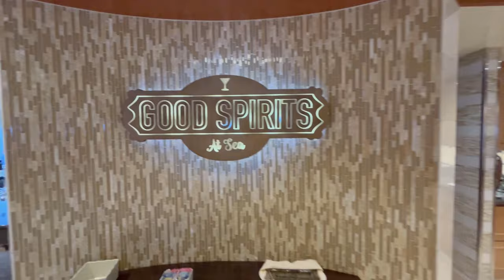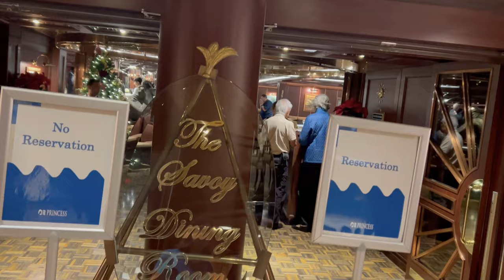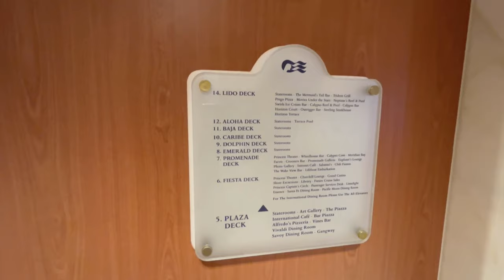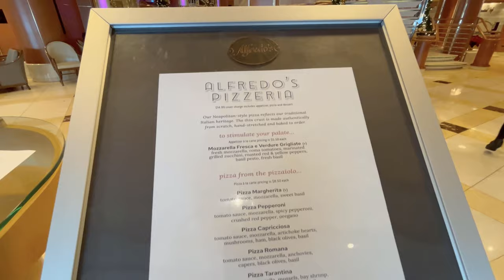The ULTIMATE Sapphire Princess Cruise Ship | Full Tour 2024 | HD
Are you ready for the ultimate Sapphire Princess Cruise Ship Tour 🩵? This is the video for you! We recently sailed 🛳️ on a Princess Cruise 👸 onboard the Sapphire Princess  Here is a walking tour of all the venues and public areas on the Sapphire Princess, the sister ship to the Diamond Princess 💎.

We start with the lower decks and work our way to the top.  The Sapphire Princess is one of our favorite cruise ships. The layout is not as straight forward as some that we’ve been on, but that is part of the fun!  We take you on a thorough tour of the Sapphire Princess, exploring every nook and cranny.

Starting on Deck 5, the Plaza Deck, we find the International Cafe, Good Spirits Bar, Alfredo’s Pizza, and the Ocean Terrace all centered around the piazza, the mingling hub of the ship.  The Art Gallery connects the midship area to the staterooms in the forward section.  And in the aft of the ship, there are two main dining rooms, the Vivaldi and the Savoy Dining Rooms.

On Deck 6, the Fiesta Deck, we have three more dining rooms: the Santa Fe, the Pacific Moon, and the International Dining Rooms.  The Fiesta Deck is also where you will find Guest Services; the Grand Casino; the Shore Excursions, Future Cruise Planning, and Captain’s Circle Desks; the library; and Churchill’s Cigar Lounge.  The Princess Theater at the forward end of the ship takes up both Deck 6 and 7.

In addition to the Princess Theater, Deck 7, the Promenade Deck, has the Wheelhouse Bar, the Explorer’s Lounge, Crooner’s Bar, Club Fusion, the Internet Cafe, Sabatini’s, the photo gallery, and a variety of shops.

Decks 8 thru 12 are full of staterooms.  Princess Cruise Lines offers a wide range of luxurious cabins and suites for cruisers.

Starting with Deck 14, the Lido Deck, we have reached the upper decks which are open to the air and sun.  Decks 14 - 19 connect through various staircases and elevators.  Deck 14 is the highest deck that goes straight from forward to aft end of the ship.  There are several places to eat here, including the Horizon Court Buffet, the Trident Grill, and Prego’s Pizzeria.  The upper decks have a total of two large swimming pools, the Calypso Reef, Neptune’s Reef; three smaller pools, the Lotus Pool, Terrace Pool, and Splash Pool; and eight hot tubs.  You will be able to enjoy all of your favorite water activites on the Sapphire Princess! The upper decks also have a Conservatory with ping pong and foosball, a Sports Deck with pickleball and basketball, a Youth Center with plenty of fun guided activities for kids, a fitness center and spa, and an outdoor movie screen.  The Sanctuary, an area reserved for elite guests, is at the forward end of the ship.  And in the aft of the ship, there is Princess Cruise Lines’ signature Skywalkers’ Night Club.

Time Stamps:
00:00 Intro
00:13 *DECK 5 PLAZA*
00:27 Art Gallery
01:52 International Cafe
03:00 Good Spirits Bar
03:46 Savoy Dining Room
05:03 Vivaldi Dining Room
05:22 Vines Wine Bar & Ocean Terrace
06:02 Alfredo’s Pizzeria
07:28 *DECK 6 FIESTA*
07:48 Grand Casino
08:24 Future Cruise Sales, Library, & Captain’s Circle
09:53 Princess Theater Lower Level
11:27 Churchill’s Smoking Lounge
13:06 Shore Excursions Desk
14:05 Grand Casino Again
17:25 Guest Services
18:18 Pacific Moon Dining Room
19:38 Santa Fe Dining Room
20:10 International Dining Room
21:15 *DECK 7 PROMENADE*
23:03 Crooner's Bar
25:30 Internet Cafe
27:28 Sabatini's
28:34 Club Fusion
31:19 Explorer's Lounge
34:27 Calypso Cove General Store
35:22 Wheelhouse Bar
37:05 Princess Theater Upper Level
38:19 *DECK 14 LIDO*
38:40 Horizon Court Buffet
41:01 Oasis Bar
41:45 Calypso Pool and Bar
44:04 Swirl's Ice Cream Bar
45:25 Neptune's Pool and Bar
47:18 Tradewind's Bar
48:13 Trident Grill
50:10 Prego's Pizzeria
52:21 *DECK 15* Spa & Fitness Center
01:01:16 *DECK 16* Sanctuary
01:05:20 *Deck 15* Conservatory
01:09:04 *Deck 15* Kids’ Center
01:13:10 *Deck 18* Skywalkers NightClub
01:17:07 *Deck 19* Sports Court

Our Equipment:
🎥 Filmed on an iPhone 14
🎬Edited on Camtasia

Video About: Sapphire Princess,diamond princess,emerald princess,sun princess,international dining room,pacific moon dining room,savoy dining room,sabatini’s,tradewinds bar,skywalkers night club,wakeview bar